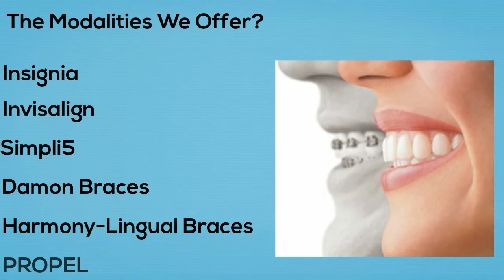Sunrise Orthodontics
Sunrise Orthodontics provides the best orthodontic care in the Reston area, with the application of the latest technology for orthodontic diagnosis and treatment, in an unbelievably relaxing environment.

We know going to the orthodontist -or to any dentist- might be an unknown, frightful experience for some.

Sunrise Orthodontics was designed with our patients’ relaxation in mind; once you enter, you’ll believe you are in a spa and not at a dental office.

Shades of white, complementing grays, soothing blues… A relaxing and uplifting experience making your orthodontic treatment consult and/or check-up visit the most pleasant experience possible.